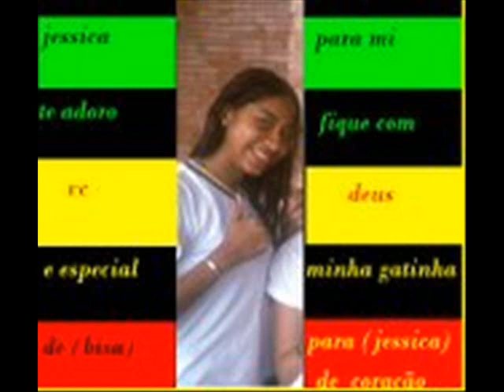galera da malvina 100% regueiros